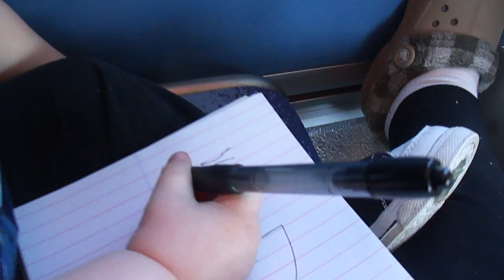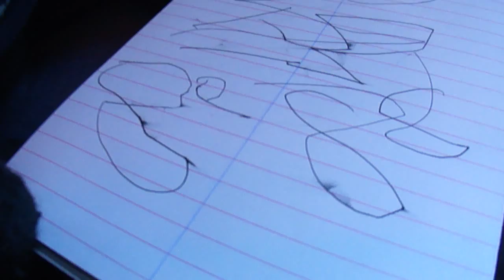Portrait of the artist as a young man (1y, 8m)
Wesley drawing numbers, letters, and various complex equations on our bus ride this morning